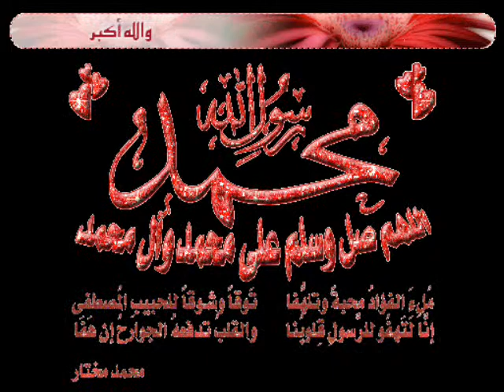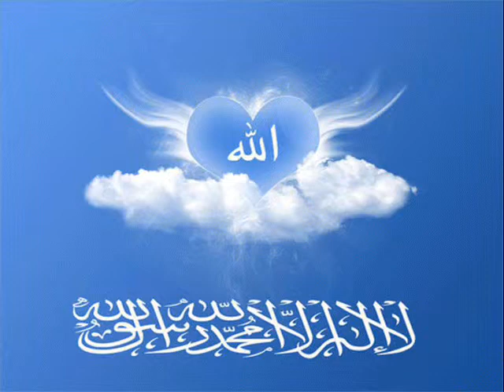صلى على النبي محمد رسول الله صلى الله عليه وسلم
مع خالص تحيات
م/عبدالجبار حسين الظفري